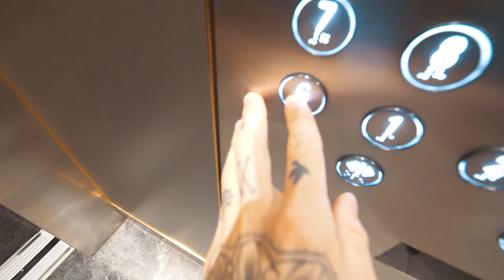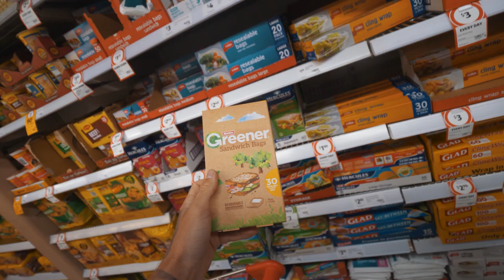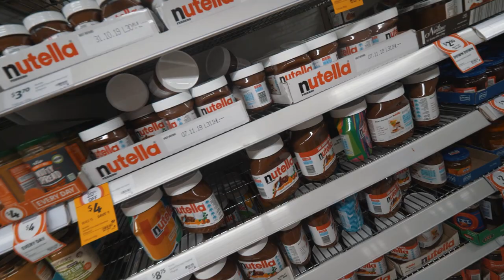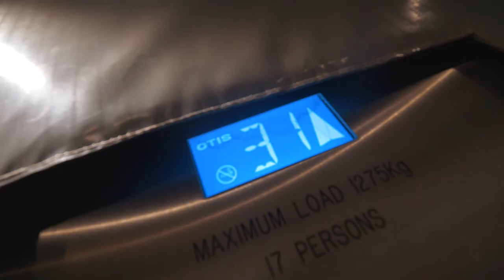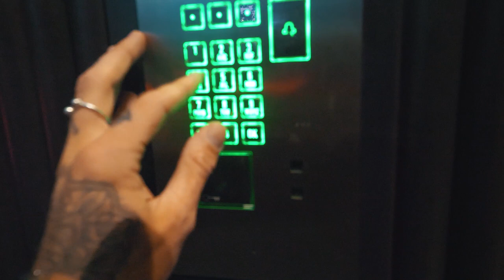PLASTIC FREE SHOPPING FT. ROGER FEDERER + SHOOTING FOR OUR MEDIAKIT | Ep 25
Us meeting Roger Federer while shopping plastic free and having a photoshoot for our media/kits...

BACKGROUND BEATS BY TIM SCHOENEBERGER

peace and thanks